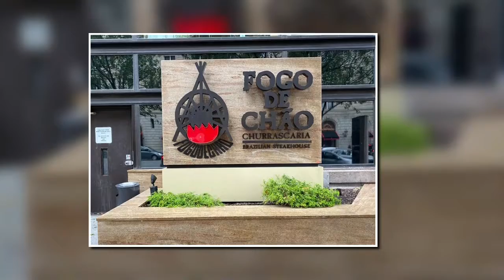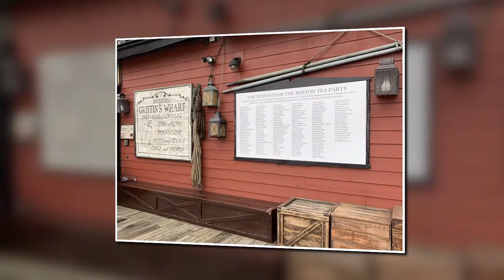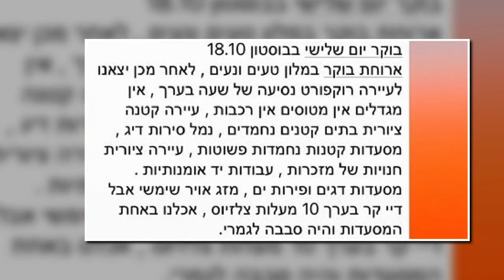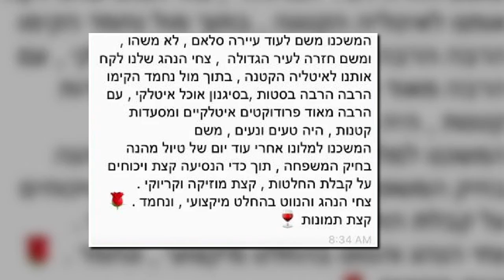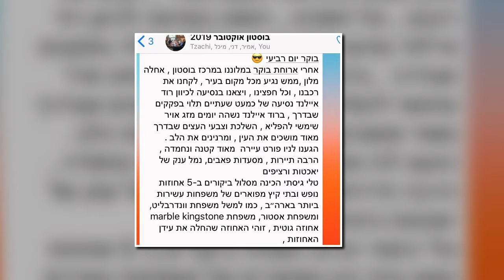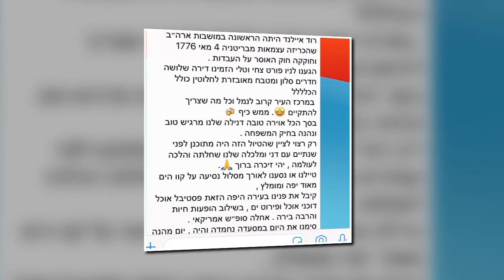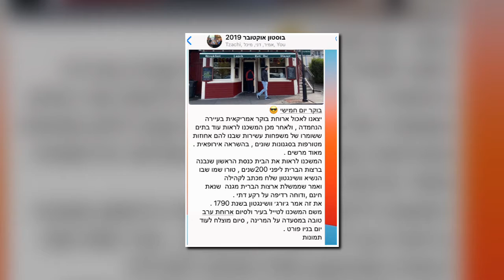New England, October 2019